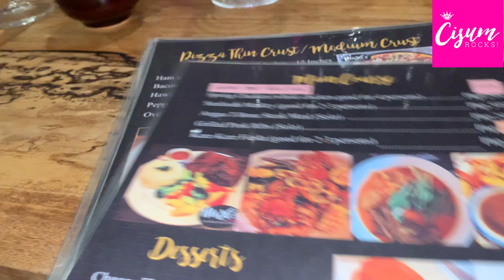Maxi’s Cafè & Restobar Food Review | CISUM Vlog 77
♥️’s : CISUM